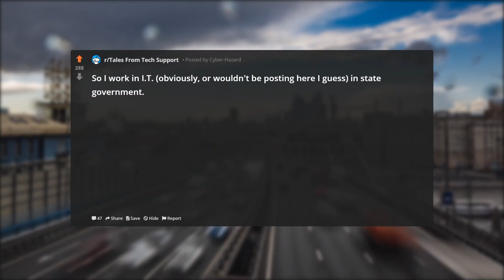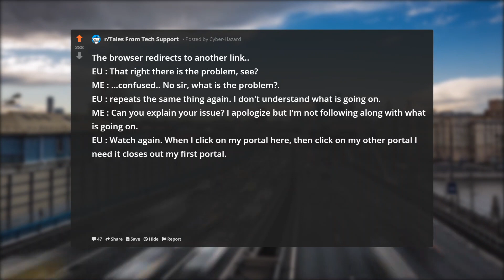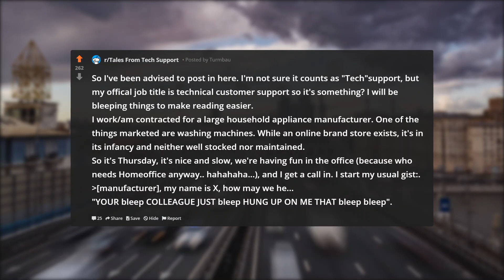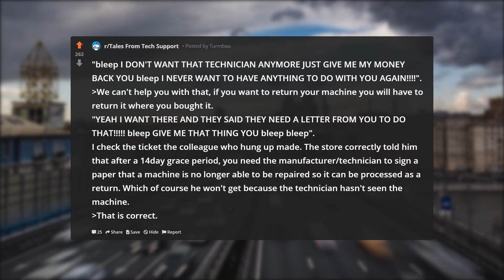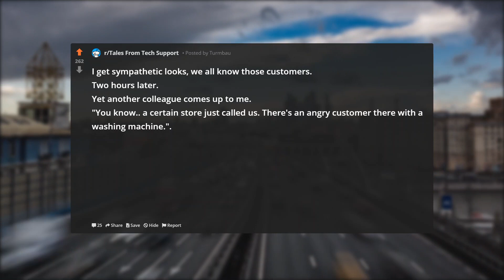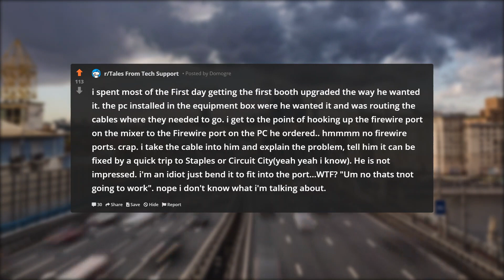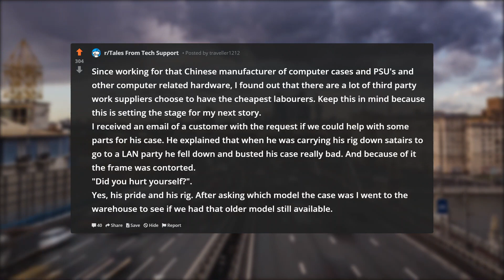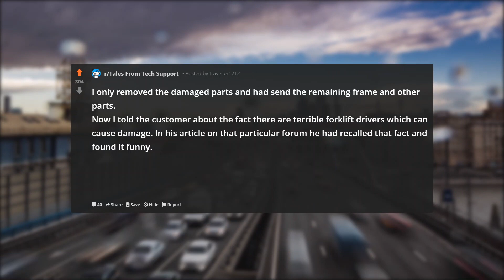NO MR ENGINEER YOU CANNOT INSERT A FIREWIRE CABLE!! Tales From Tech Support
NO MR ENGINEER YOU CANNOT INSERT A FIREWIRE CABLE!! Tales From Tech Support - please enjoy!